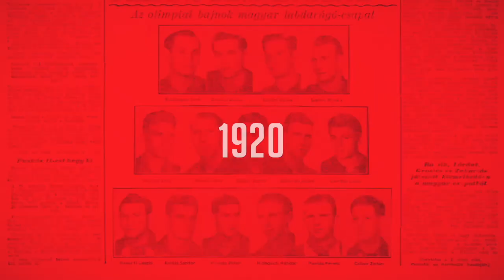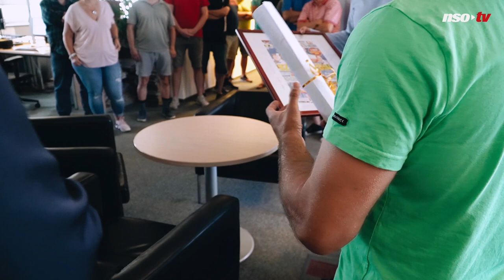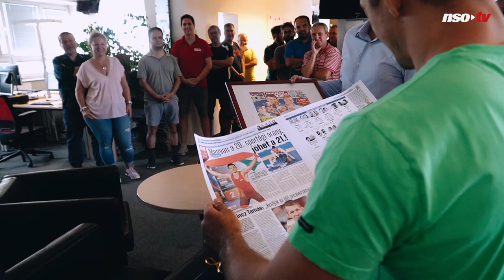Libabőrös köszöntésben részesült Lőrincz Tamás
Friss olimpiai bajnokaink közül a Japánban szenzációs pályafutását megkoronázó birkózóklasszisunk fogadta el elsőként a meghívásunkat: Lőrincz Tamás körbejárta szerkesztőségünket, megmutatta az aranyérmét, emlékül pedig az ötkarikás győzelmét hirdető bekeretezett címlapunkat vitte haza.